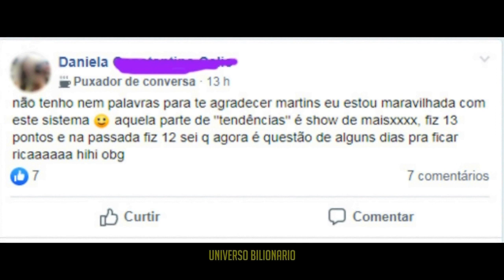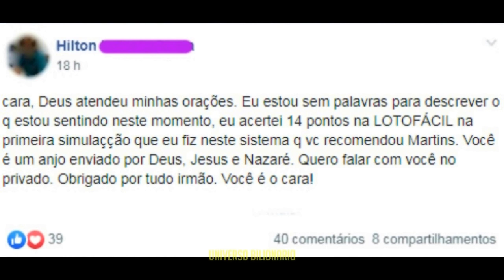LEI DA ATRAÇÃO: CALE A BOCA DE QUEM NÃO ACREDITA!!!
🔑 REPROGRAME A SUA MENTE AGORA E AINDA GANHE 1 ANO DE CONSULTORIA GRÁTIS DIRETAMENTE COMIGO:

😍 De R$345 por R$97 até dia 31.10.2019 ou enquanto atingir o número máximo de novos alunos:

* Este sistema permite que EU, MARTINS, ganhe cerca de 2,199,44 por SEMANA apenas acertando na LOTOFÁCIL!

❤️ SIMPLES, FÁCIL E PODEROSO: ÚLTIMO DIA PARA CRIAR FORTUNA COM A LOTOFÁCIL UTILIZANDO UM PROGRAMA AUTOMÁTICO QUE PODE SER ACESSADO PELO SEU CELULAR PARA ARRANCAR DINHEIRO DA LOTOFÁCIL AINDA HOJE!!!

❤️ COMPROVADO - Ganhar na LOTERIA: Quanto mais RÁPIDO você aplicar as dicas abaixo mais RÁPIDO colherá os seus R$ frutos!!!

 - Adquira CONHECIMENTO e aprenda como GANHAR no próximo jogo da LOTERIA com 83,4% de chances! GARANTIDO!!!

Junte o conhecimento da LEI DA ATRAÇÃO com o CONHECIMENTO ESPECIALIZADO e tenha GARANTIA de RIQUEZA na sua VIDA!!!

Essas São As Pesquisas Relacionadas:

- UNIVERSO BILIONARIO
- lei da atração 55x5
- sentimento é o segredo
- livro sentir é o segredo
- neville goddard pdf
- neville goddard português
- ganhar na mega sena usando a lei da atração
- motivação motivacional
- ganhar na loteria com o poder da mente
- ganhar na loteria em 7 dias
- como ficar rico usando o poder da mente
- como ficar rico lei da atração
- universo bilionario
- técnica da lei da atração
- joseph murphy
- a ciencia pra ficar rico
- hipnose para enriquecer
- hipnose para enriquecer dormindo
Como fazer 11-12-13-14 e até 15 pontos na lotofácil,
Dicas para acertar na lotofácil,
Acertador dos 15 pontos da lotofácil
Lotofácil acertar os 15 pontos,
Desdobramento da lotofácil
Desdobramento que fecha os 15 pontos na lotofácil